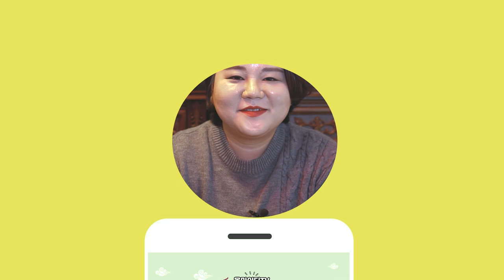★2021년운세 삼재띠 뱀띠운세 금전운 총정리★광주점집 태극신당